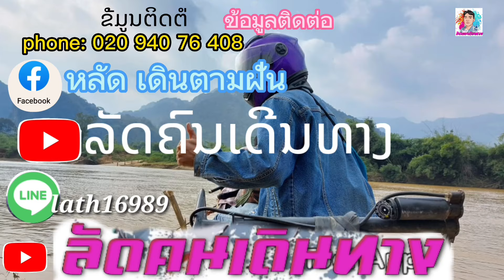แวะเยือนน้องเรียง,น้องน้ำ,น้องลำ,น้องนี🇱🇦ແວ່ເຢືອນນ້ອງຣຽງ,ນ້ອງນ້ຳ,ນ້ອງລຳ,ນ້ອງນີ ທີ່ບ້ານກ້ວຍລຸງ ເຊໂປນ